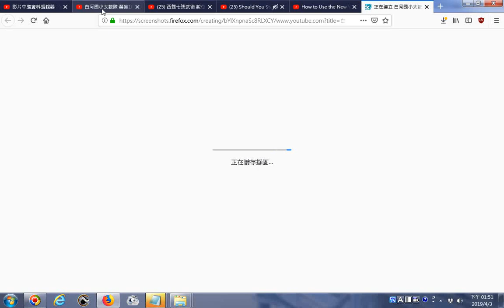推薦 白河國小太鼓隊 榮獲105年中小學傳統藝術比賽鼓術類冠軍